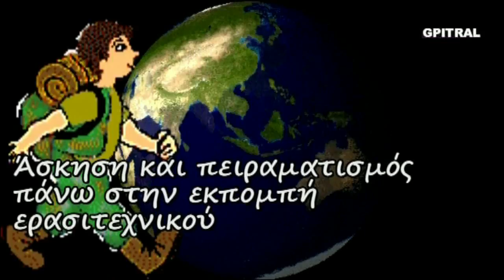Γιατί τρώμε γαλοπούλα τα Χριστούγεννα; Why do we eat turkey at Christmas?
Μαθαίνουμε με τον Αλέξανδρο, γιατί τρώμε γαλοπούλα τα Χριστούγεννα! Μια σειρά από μικρές δόσεις εγκυκλοπαιδικών γνώσεων που χρησιμοποιήθησαν ως υλικό στον "Ερασιτεχνικό Ραδιοφωνικό Σταθμό για Παιδιά" ισχύος 15 watts που εξέπεμπε Σαββατοκύριακο με νεανική μουσική και εκφωνήσεις σαν και αυτή από το Ηράκλειο Κρήτης τω καιρώ εκείνω... 20 χρόνια μετά, πειραματιζόμαστε και οπτικοποιούμε το υλικό από τις σκονισμένες κασσέτες ήχου, τις (ξανα)ανακαλύπτουμε, τις επεξεργαζόμαστε και σας αποστέλλουμε με αγάπη το πρωτότυπο αποτέλεσμα της εργασίας ως αντικείμενο προς εκπαιδευτική χρήση και εφαρμογές...